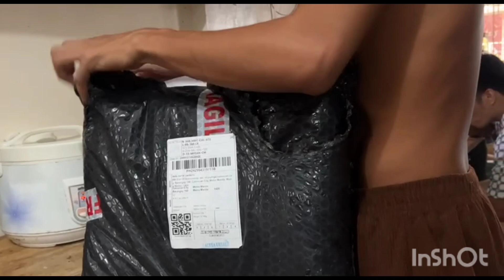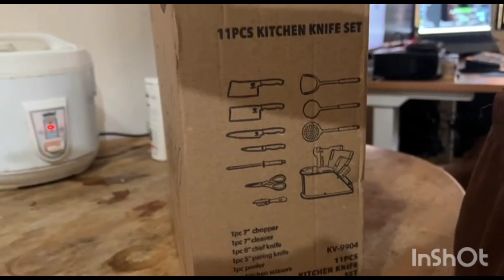Unboxing Of Kitchen Items